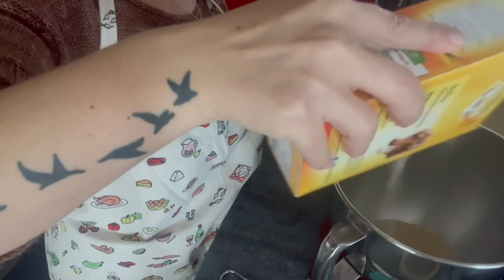Vlogtober Jour 14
Spoiler Mkal 2022 SW